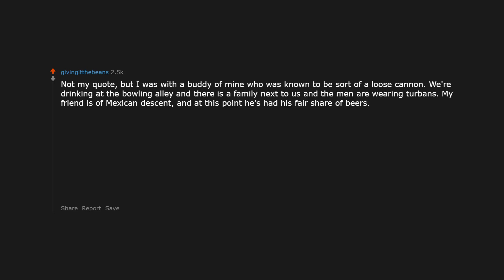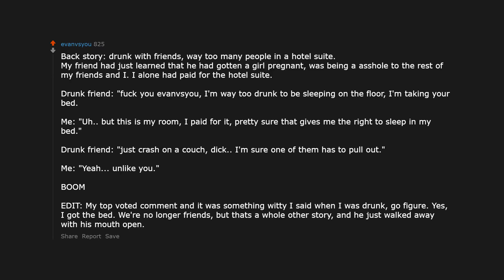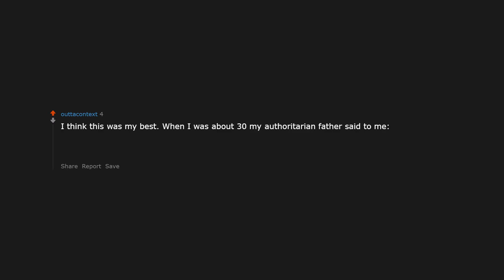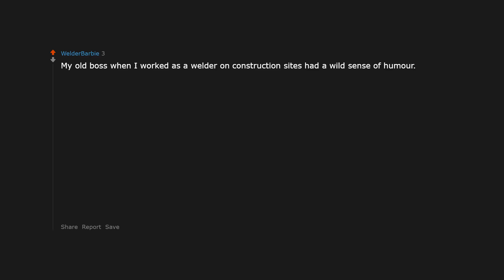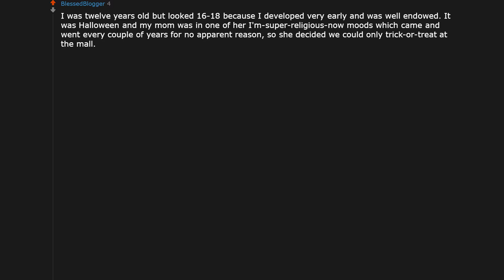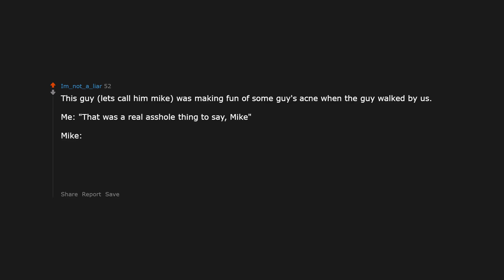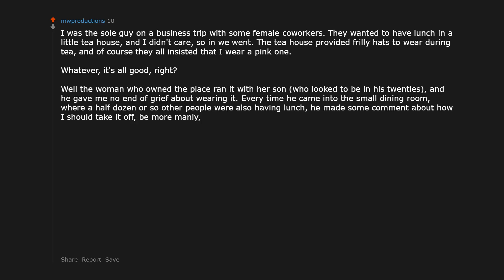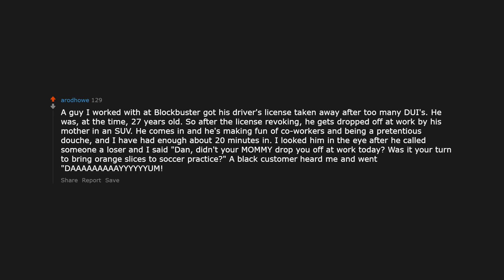What was you BEST "Comeback line" ever? r/AskReddit | Reddit Jar